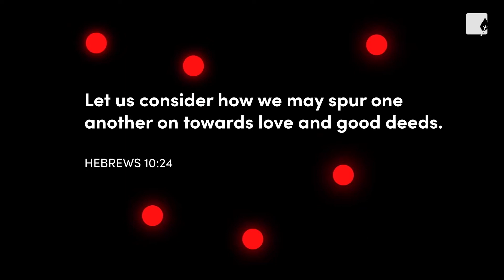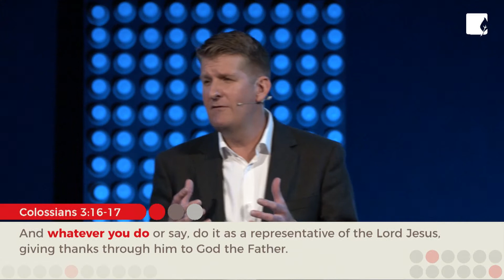Frontline Part 4: The Frontline Community Together We Grow by Ps Chris Stark